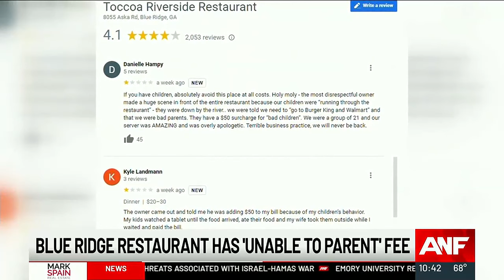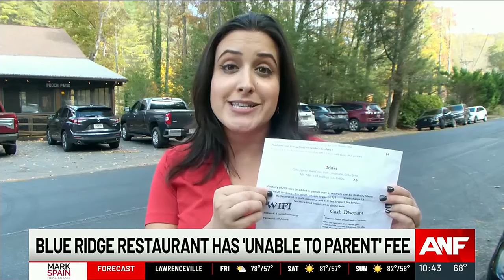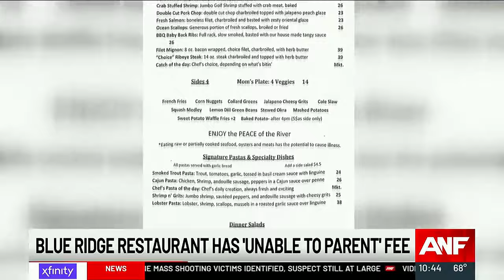Blue Ridge restaurant has ‘unable to parent’ fee